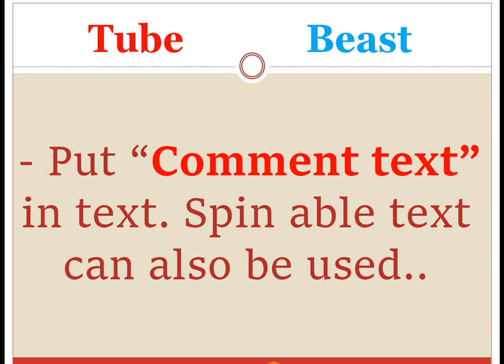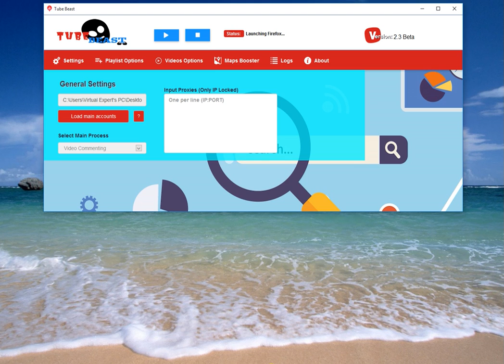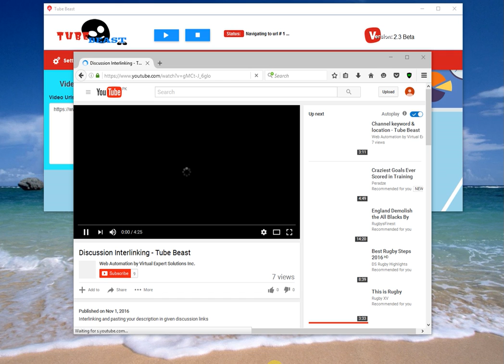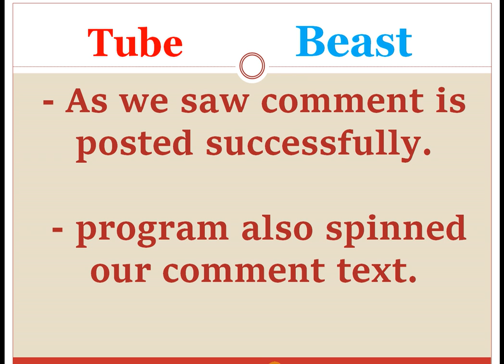Video Commenting - Tube Beast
Comments on given videos urls